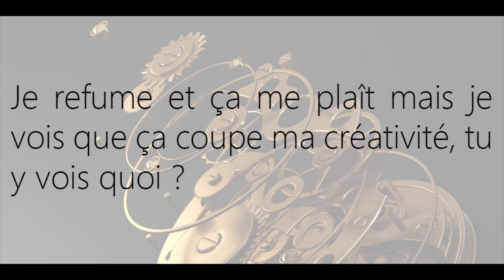Je refume et ça me plaît mais je vois que ça coupe ma créativité